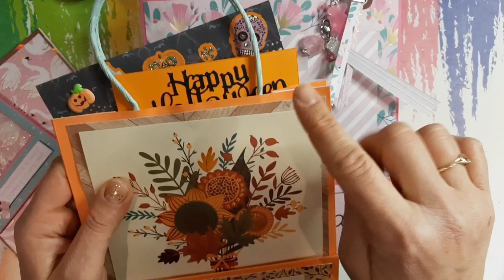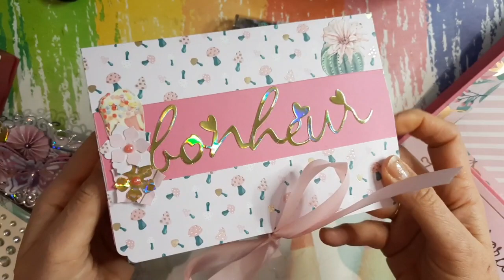PRESENTATION HAPPY MAILS * Idées * Gift Bag Mail * Chat Scrap *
____________DEROULE MOI______________

Coucou toi !

Aujourd'hui je te retrouve pour une petite présentation d'un happy mails récemment envoyé et qui m'a fait grand bien de réalisé ! J'ai scrappé du rose et rien que ça je suis déjà heureuse !!

Ce petit gift bag ( sac cadeau ) est réalisé avec du papier candy de chez vassen créative de la marque florence :

Je me suis inspiré de ce tuto pour la confection du sac : ( tuto en anglais et en inch )

J'espère que cette petite présentation aura pu t'inspirer pour un futur envoi a une scrap copine, en attendant je te fais des bisous et te dis à la prochaine vidéo, b-bye !

PARTENARIAT BEEBEECRAFT -5% AVEC LE CODE Chat5

Mon papier Clairefontaine de base noir :